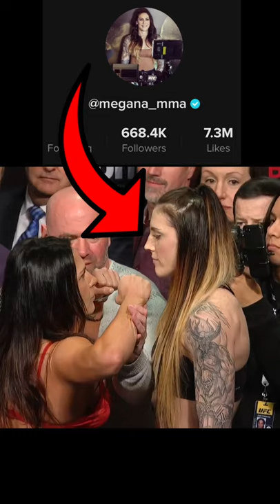I FLIRTED with a UFC Fighter in Warzone (NOT CLICKBAIT)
UFC MME fighter Megan Anderson was not prepared to handle my smoothness and flirtatious advances during our Call of Duty Warzone game. Did my pickup lines work? Watch to find out.

Featured on:
NickMercs Twitch Channel
BCC Plus - Youtube Channel
Top Warzone Moments - Youtube Channel

Description tags boi: battle royale, funny moments, death chat, death comm, Cold War, modern warfare, UFC Female fighter, MME Fighter flirting